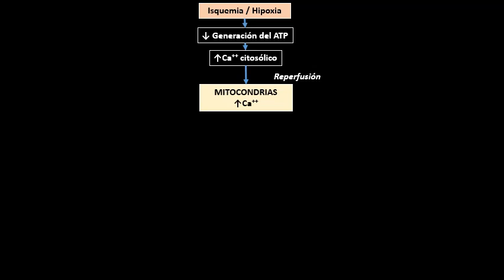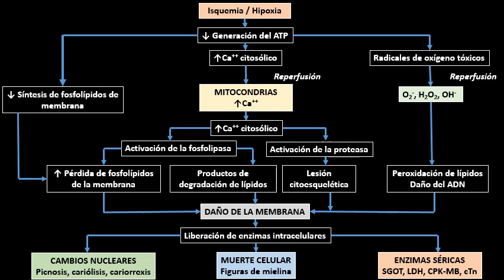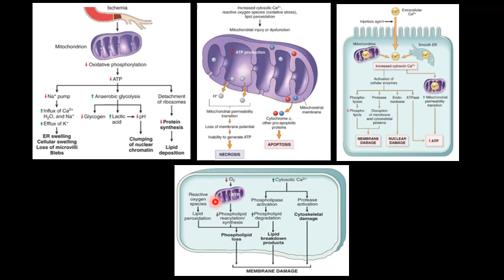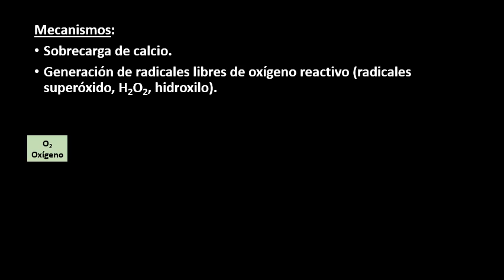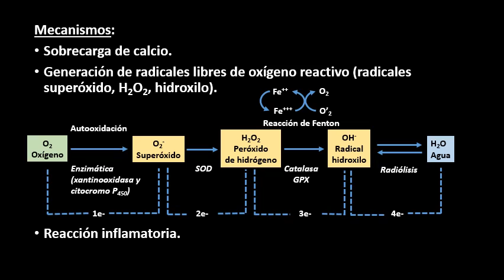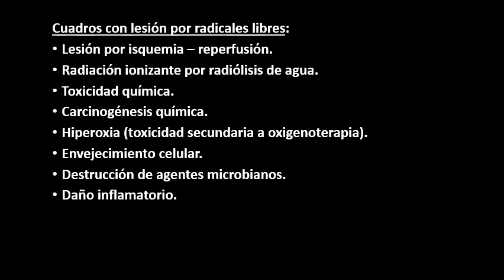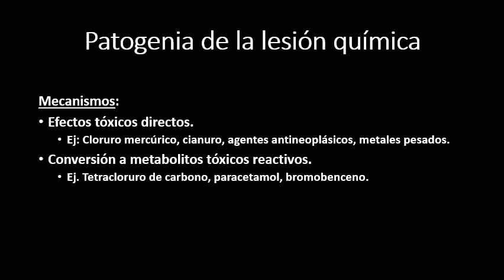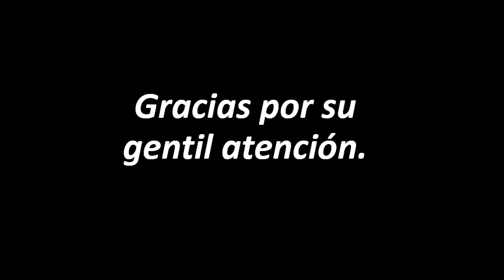LESIÓN CELULAR – PATOGENIA PARTE 2 / Dr. Elmer Luna Vilchez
En este video aprenderás los mecanismos fisiopatológicos implicados en la lesión celular (sobre todo la lesión por hipoxia/isquemia), la lesión por radicales libres y la patogenia de la lesión química y física.